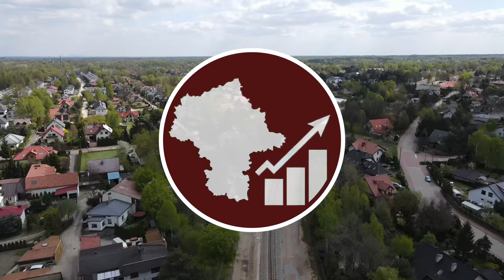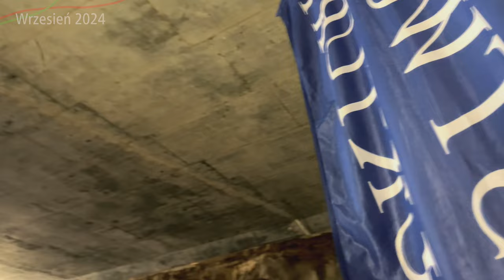#103.1 Przebicie drugiego Tunel w Sulejówku na wylot! Jak to wyglądało - Mazowieckie Inwestycje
Jeszcze raz w tym miesiącu film o tunelu w Sulejówku? Dokładnie bo właśnie nastąpiło przebicie tunelu!

Spis Treści
00:00 Początek
00:08 Intro
00:37 Wstęp
00:43 Przelot z góry
01:37 Pochylnia od strony północnej
02:29 Wnętrze tunelu
03:37 Przebicie
05:50 Po przebiciu
07:48 Zakończenie
08:22 Outro